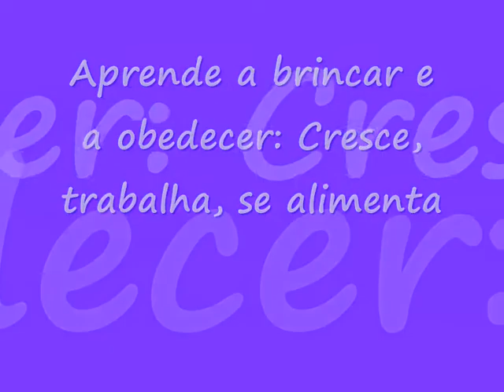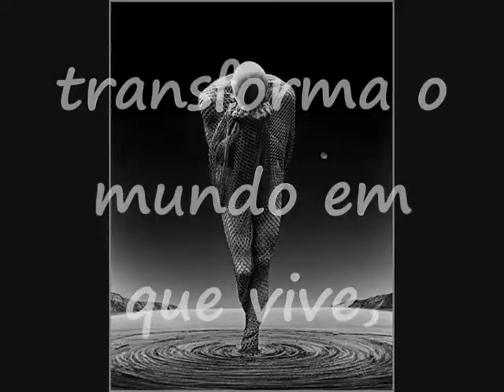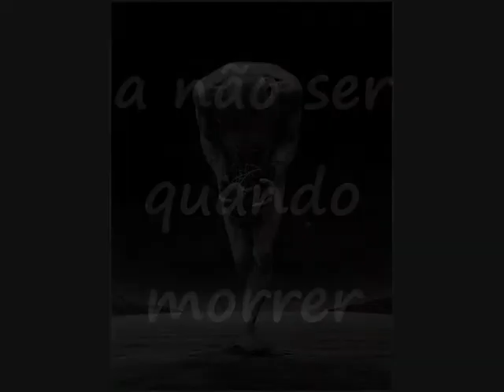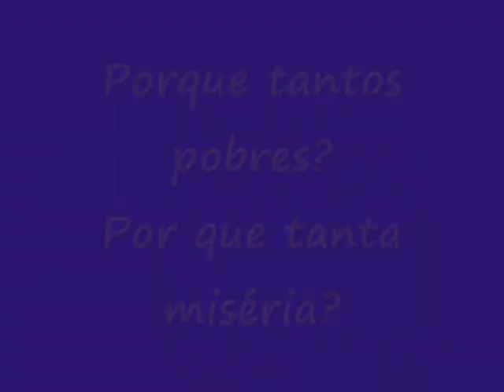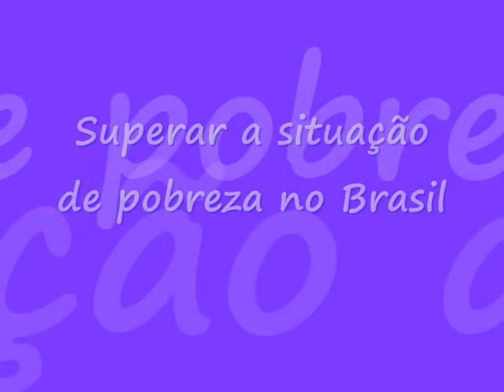Sociologia Aula03 As Ciências Sociais 2 de 2